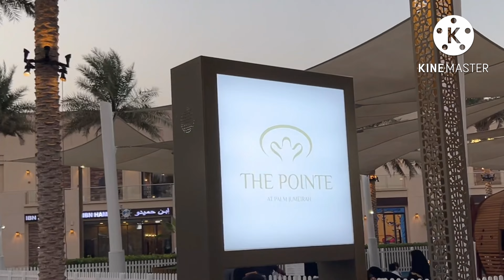The Pointe Walking Tour | Dubai | 4K |@CreateYourShinewithlove#dubaitravel#Atlantis.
Tour to The Pointe dubai @create your shine💞 The pointe dubai

Hello everyone,

I am Neha Anand.

the pointe
The pointe dubai
the pointe
dubai fountainpalm
Atlantis view
the pointe dubai